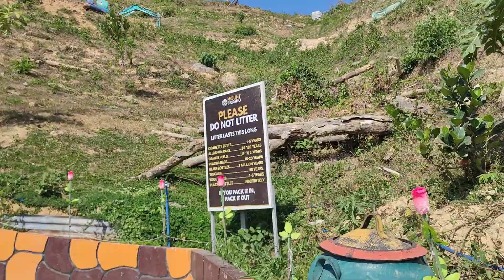BAGONG RESORT SA DRT BULACAN MOUNT BRIGINO | OVER LOOKING NG BULACAN